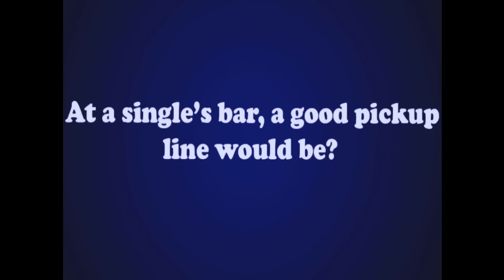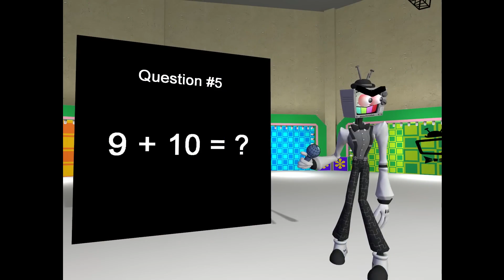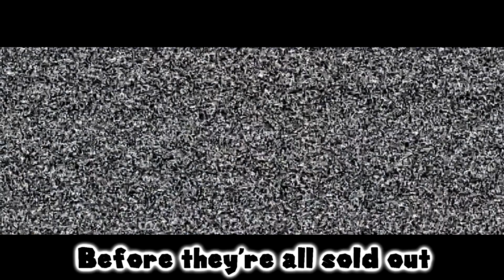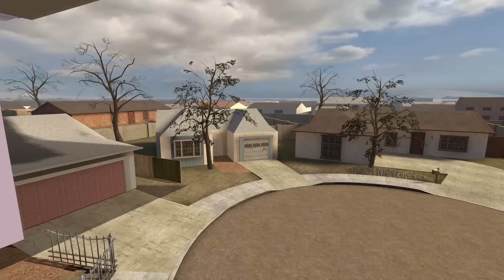SMG4 Mr. Puzzles all scenes and all voice lines/dialog (Updated Version 2)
Every time Mr. Puzzles is on the screen where he has dialog or is the focus of the scene.

Update 2:
I added the episodes from the Meme Factory arc, being ''SMG4 and the Meme Factory'', ''Despicable Mr. Puzzles'' and ''A Night At SMG4's…''.

Video is getting long now haha.

0:00 War of the Fat Italians 2023
0:16 No TV Make Mario No Okie Dokie
0:27 Marios Mysteries
1:03 Once Upon An SMG4
1:39 Scooby Mario Whered You Go
2:29 Mr Puzzles Incredible Game Show Spectacular
8:54 YOU WILL SEE
11:26 PUZZLEVISION
23:04 Mario The Exploro
24:38 SMG4 and the Meme Factory
25:00 Despicable Mr. Puzzles
34:36 A Night At SMG4's…